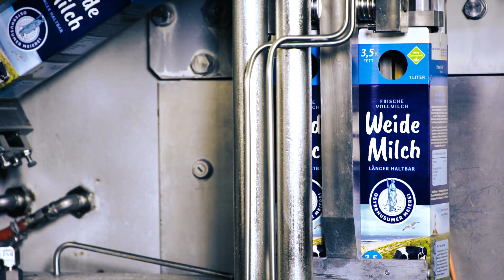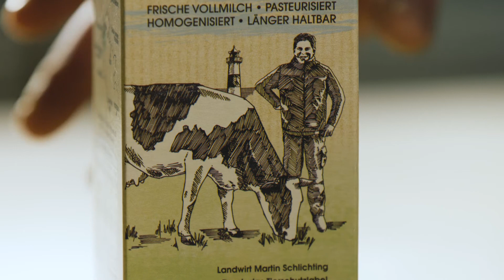Das börsennotierte Milchpreissystem der NordseeMilch eG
Vielen Dank an den DRV für die Erstellung des Films!